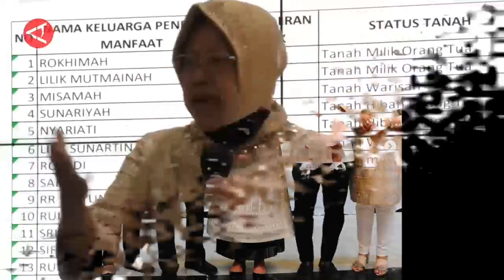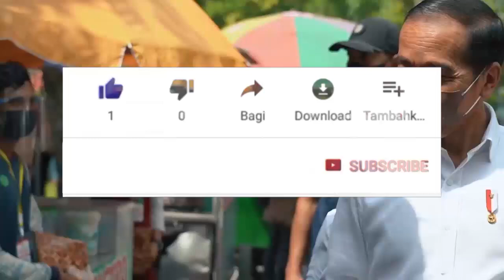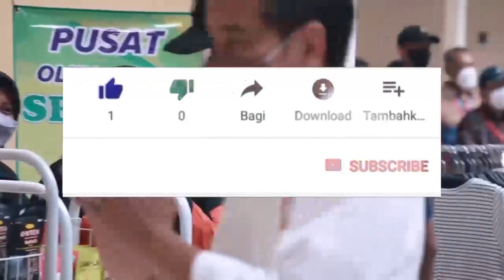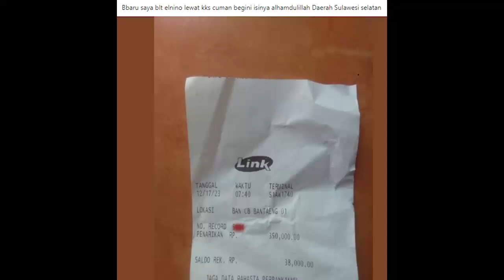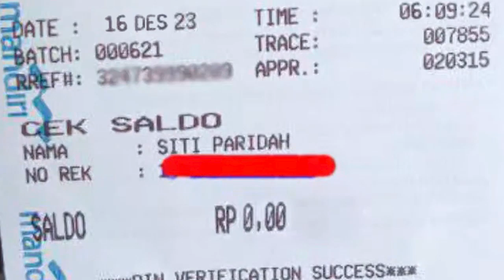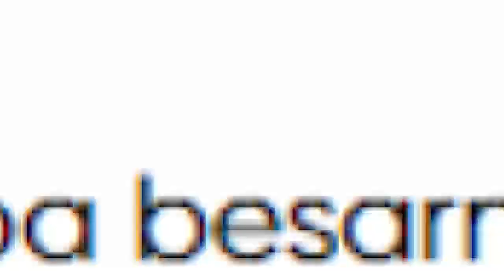🔴MOHON MAAF KPM INI TIDAK BISA CAIR BLT EL NINO 400RB pkh hari ini blt el nino 2023 kapan cair